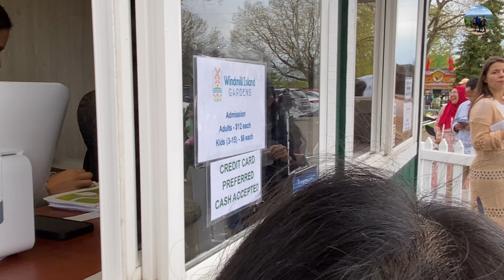2023 Holland,Michigan Tulip Festival